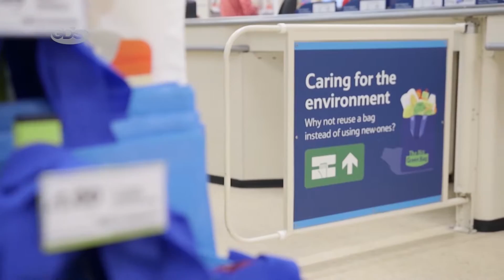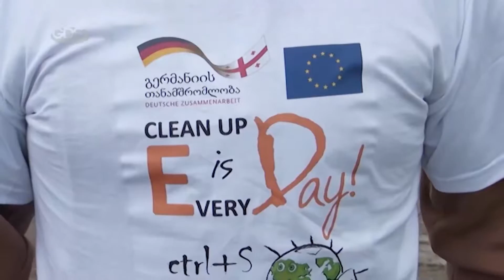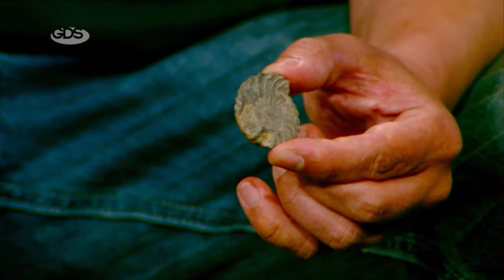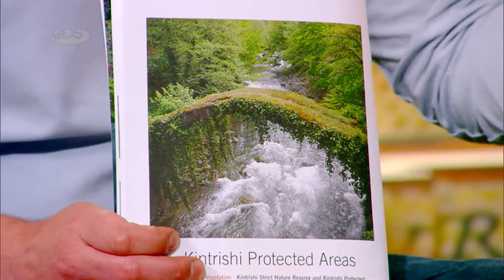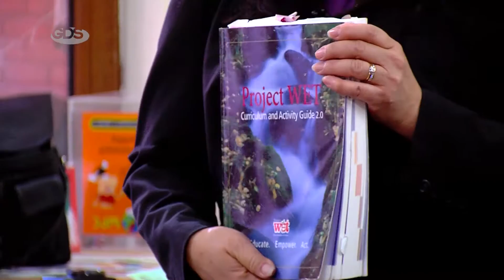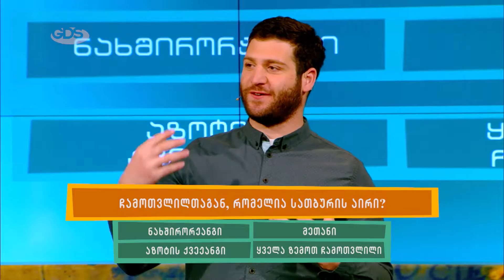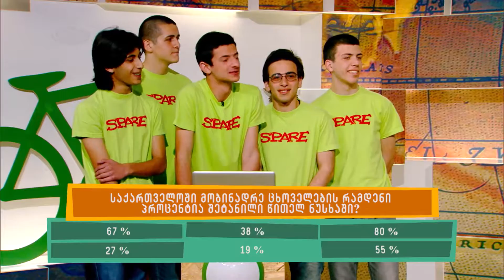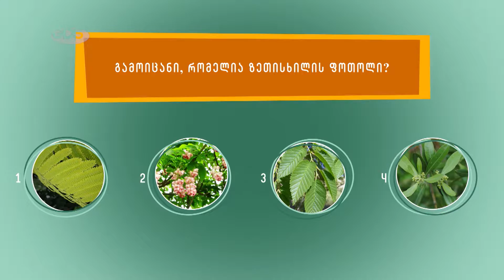დასუფთავების დღე - Clean Up Day - გადაცემა ეკოვიზია - Ecovision TV Show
გადაცემის თემაა: "დასუფთავების დღე არის ყოველდღე" , 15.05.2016

"ეკოვიზია" საბავშვო შემეცნებითი ტელეპროექტია.
ყოველ კვირას დილის 12 საათზე და განმეორებით ყოველ შაბათს 12 საათზე ტელეკომპანია GDS-ზე, საერთაშორისო სასკოლო პროექტის 'SPARE' ფარგლებში, გადის შემეცნებითი გარემოსდაცვითი გადაცემა "ეკოვიზია."

The theme of the program is: Clean Up Day is Every Day, 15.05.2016

'Ecovision' is the children's educational TV Show. You can watch the environmental program every Sunday at 12:00 p.m. on GDS TV and again every Saturday at 12:00 p.m. under the international school project 'SPARE'.